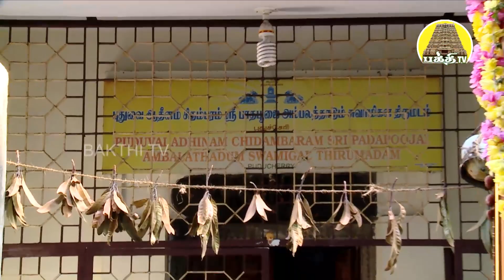மகா வில்வபத்ர யாத்திரை - பாண்டிச்சேரி | பொன்னேட்டில் திருவாசகம் - 16 | பக்தி டிவி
மகா வில்வபத்ரத்தை பொன்னம்பலத்தான் திருவடிக்கு சமர்ப்பிக்கும் நிகழ்ச்சியின் இரண்டாம்  நாளில் பாண்டிச்சேரி சென்று திருவண்ணாமலை வந்தடைந்தது